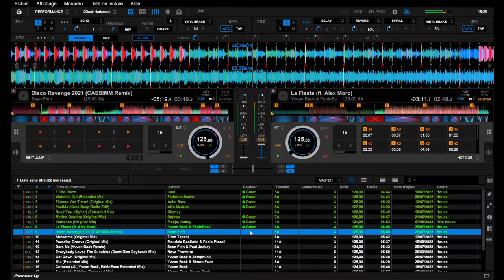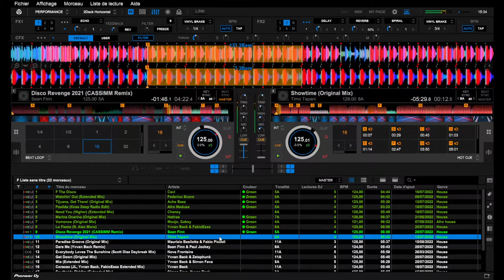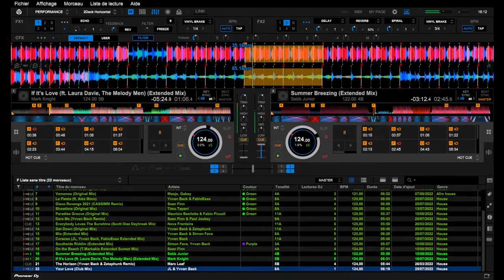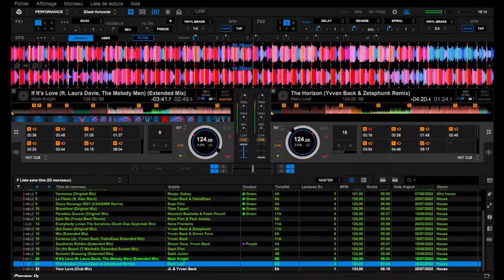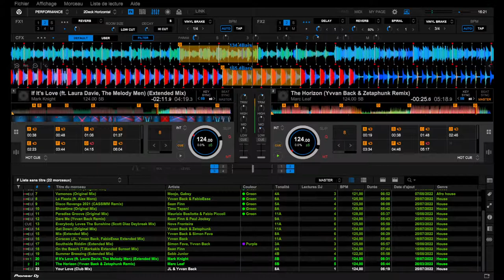Mixing Training #9 - Party House - rekordbox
Pioneer DDJ-400 - rekordbox 6.6.5 - Sennheiser HD 25

Pioneer DDJ-400:
Alternative - Pioneer DJ DDJ-200 Smart DJ Controller:

Sennheiser HD 25:

Tracklist:
Cavi - F The Disco
Federico Scavo - Watchin' Out (Extended Mix)
Ache Baez - Tijuana, Get There! (Original Mix)
Afro Medusa - Pasilda (Knee Deep Radio Edit)
Hatiras - Marina Ocarina (Original Mix)
Moojo, Gabsy - Vamonos (Original Mix)
Yvvan Back & FabioEsse - La Fiesta (ft. Alex Moro)
Sean Finn - Disco Revenge 2021 (CASSIMM Remix)
Timo Tapani - Showtime (Original Mix)
Maurizio Basilotta & Fabio Piccoli - Paradise Groove (Original Mix)
Sean Finn & Paul Jockey - Dare Me (Yvvan Back Remix)
Nova Fronteira - Everybody Loves The Sunshine (Scott Diaz Daybreak Mix)
Yvvan Back & Zetaphunk - Get Down (Original Mix)
Yvvan Back & Simon Fava - Mia (Extended Mix)
Yvvan Back - Coracao (JL, Yvvan Back, FabioEsse Extended Mix)
Sean Finn - On the Beach (T.Markakis Extended Sunset Mix)
Sebb Junior - Summer Breezing (Extended Mix)
Mark Knight - If It's Love (ft. Laura Davie, The Melody Men) (Extended Mix)
Marc Leaf - The Horizon (Yvvan Back & Zetaphunk Remix)

Uplifting, beach party, latin DJ mix, Brazilian carnival
DDJ-400 - rekordbox 6.6.4